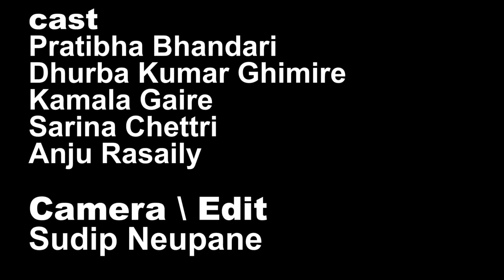देउरानीको पाप धुरिबाट करायो Nepali Serial Saili (साईली)part 28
कजेनीको हालत
Cast
Dhurba Kumar Ghimire
Pratibha Bhandari
Kamala Gaire
Anju Rasaily
Sarina Chhetri

Camera / Editor
Sudip Neupane

Story / Direction
Pratibha Bhandari